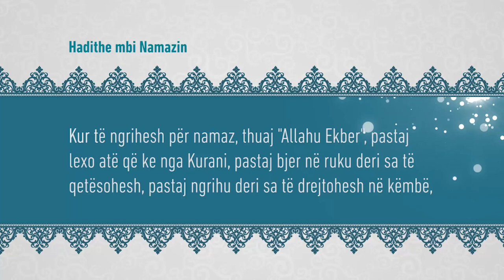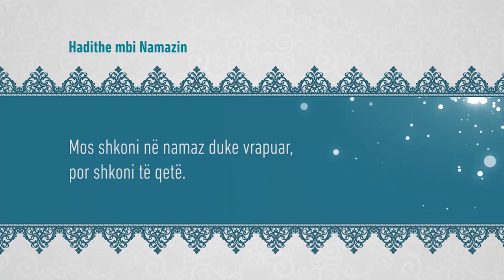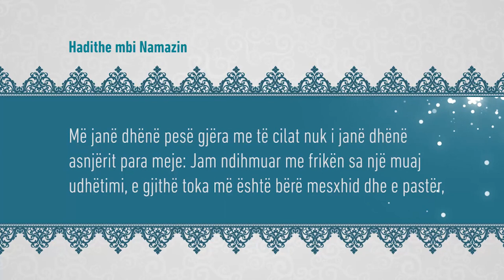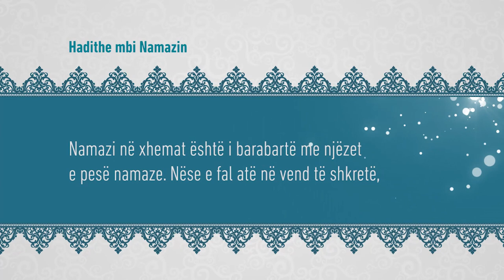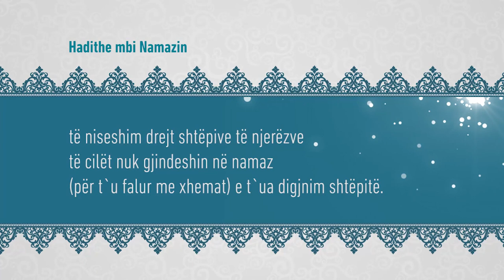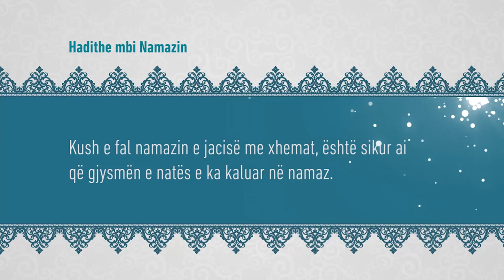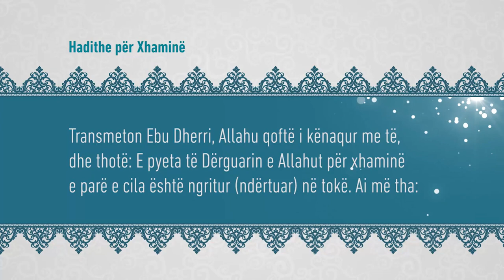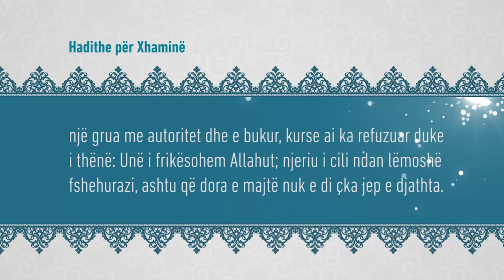Hadithe per Namazin, Vleren e tij dhe Xhamine